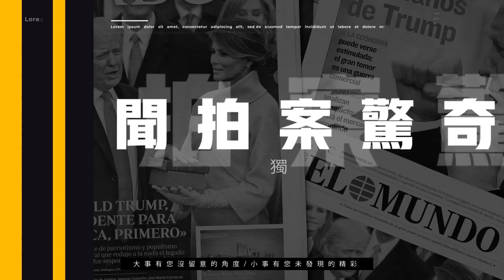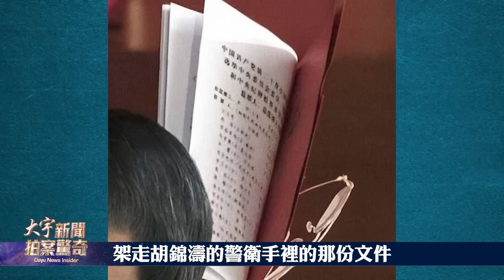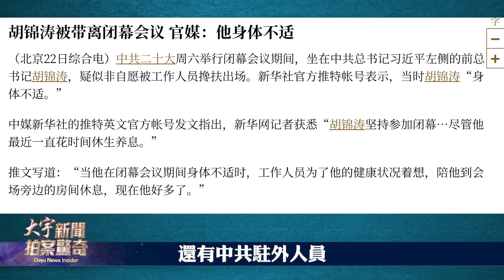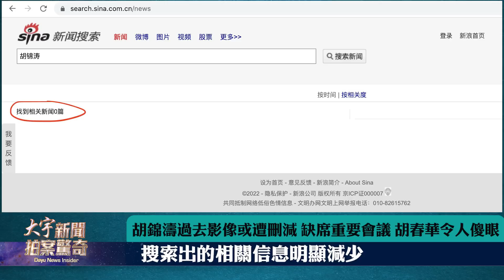💥胡錦濤影像或遭刪減！下落成謎，最新影片曝光，胡被架走前更多細節！李克強或是事件答案；CNA為何延遲兩天發片？中共駐外領事宣稱“胡錦濤回場” ｜新聞拍案驚奇 大宇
【現場架走胡錦濤或只是“前菜” 架走前更早影片曝光】 01:01
【新影片揭示更多細節 一樣重要東西換了三次位置！】02:54
【“李克強”的表現或是事件答案 胡李曾一起訪日】07:34
【“高風亮節”言猶在耳 習也曾對胡俯首貼耳 可如今？】09:19
【CNA電視台為何隔兩天才公佈畫面？有兩種可能原因】10:44
【胡下落如何？官媒沉默 駐外領事說“胡錦濤回場”挨轟】14:07
【胡錦濤過去影像或遭刪減 缺席重要會議 胡春華令人傻眼】16:11